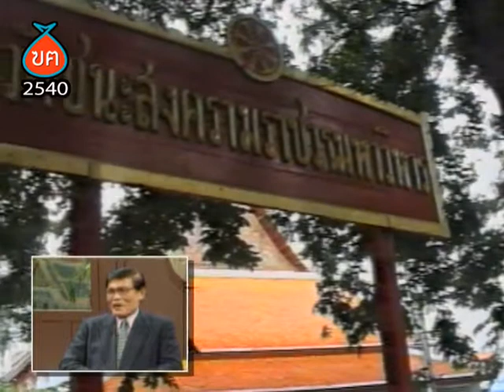เด็กวัดบ้านนอก ผู้ใหญ่วัดเมืองกรุง ทนายแมกไซไซ "ทองใบ ทองเปาด์" HL ฃฅ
เด็กวัดบ้านนอก ผู้ใหญ่วัดเมืองกรุง ทนายแมกไซไซ "ทองใบ ทองเปาด์"
HIGHLIGHT รายการฃอคิดด้วยฅน ตอน ชวนเด็กวัดเผย
ออกอากาศ 3, 10, 17 ธันวาคม 2540
ชวนบรรดาเด็กวัดในอดีตมาร่วมกันเผยชีวิตและคุณูปการของวัดต่อการพัฒนาคนในสังคมไทย เรียนรู้กับ
- พระพิศาลธรรมพาที (พยอม กัลยาโณ) วัดสวนแก้ว
- ชวน หลีกภัย นายกรัฐมนตรี อดีตเด็กวัดอมรินทรารามวรวิหาร
- ทองใบ ทองเปาด์ ทนายแมกไซไซ อดีตเด็กวัดชนะสงครามราชวรมหาวิหาร
- ไมตรี ลิมปิชาติ ผู้ช่วยผู้ว่าการการประปานครหลวง อดีตเด็กวัดบุปผารามวรวิหาร นักเขียนเจ้าของหนังสือ "คนอยู่วัด"